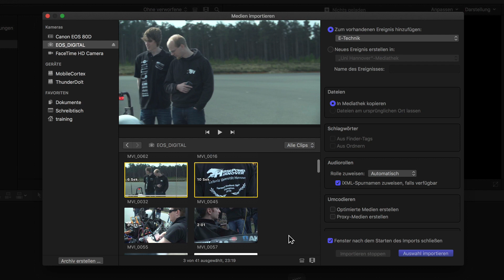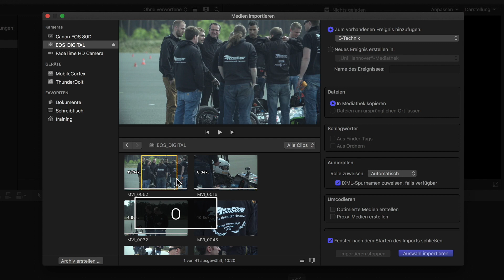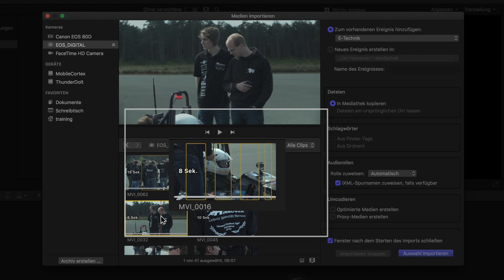🎬 Importieren von einer SD-Karte — Auszug vom Final Cut Pro umfassenden Training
Hier ein Auszug aus dem Final Cut Pro X umfassenden Training: Der Import von einer SD-Karte! Weitere Infos